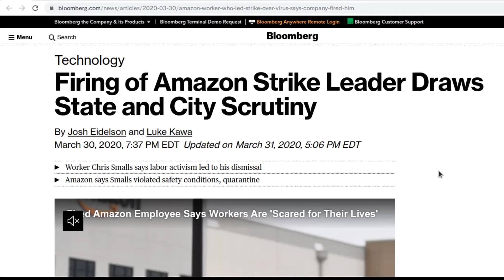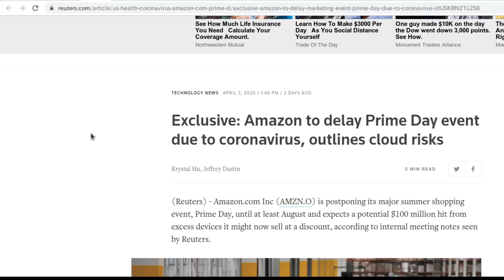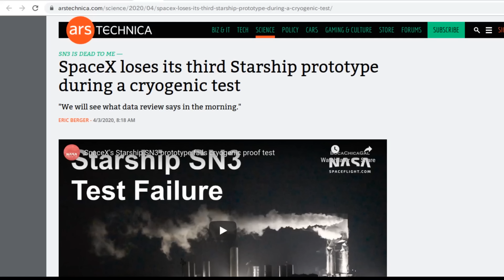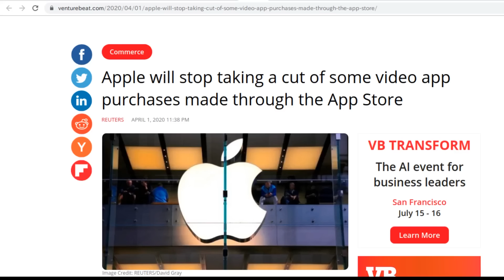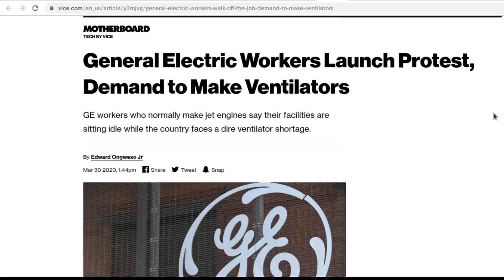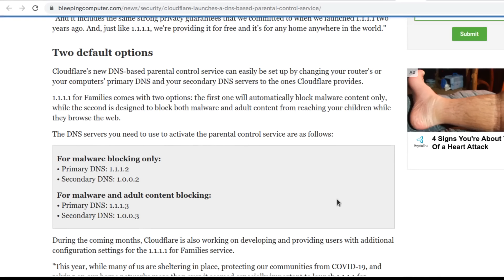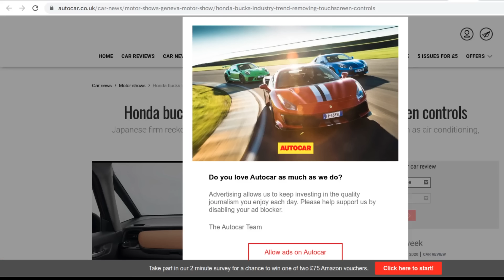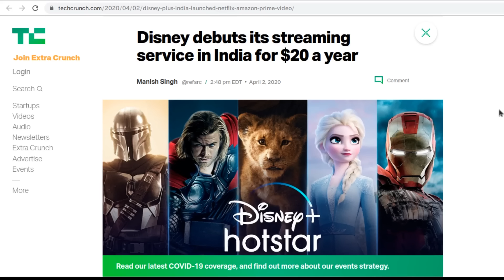Level1 News April 8 2020: These Aren't the Ventilators We're Looking For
2:51 - Firing of Amazon Strike Leader Draws State and City Scrutiny
3:45 - Amazon Exec Called Fired Worker ‘Not Smart’ in Leaked Memo
6:03 - Amazon's Covid Hiring Boom Has Applicants Packed Into Job Fairs With No Special Precautions
7:50 - Amazon to delay Prime Day event due to coronavirus, outlines cloud risks
9:25 - Google Publishes Smartphone Location Data During Lockdowns
10:15 - SpaceX loses its third Starship prototype during a cryogenic test
13:13 - Elon Musk's SpaceX bans Zoom over privacy concerns
14:19 - Elon Musk Defends Sending 'Non-Invasive' Ventilators to Hospitals, Says Criticism is from 'Bot Accounts'
17:28 - Tesla dismissing contractors from Fremont, Nevada factories
18:17 - Apple will stop taking a cut of some video app purchases made through the App Store
20:48 - Intel's 10th-gen H-series laptop CPUs reach 5.3GHz
23:13 - Coronavirus has led to a 775 percent increase in usage of Microsoft Azure cloud services
24:12 - General Electric Workers Launch Protest, Demand to Make Ventilators
25:55 - T-Mobile officially completes merger with Sprint, CEO John Legere steps down ahead of schedule
27:34 - WeWork founder Adam Neumann loses out as SoftBank scraps share buyout
30:30 - Cloudflare Launches a DNS-Based Parental Control Service
32:11 - Boeing 787s must be turned off and on every 51 days to prevent 'misleading data' being shown to pilots
34:40 - Honda bucks industry trend by removing touchscreen controls
36:06 - Valve will delay some Steam auto-updates to preserve bandwidth
38:00 - American Airlines crammed the only 11 passengers on a flight into 3 rows because they only bought basic economy
40:12 - Disney debuts its streaming service in India for $20 a year